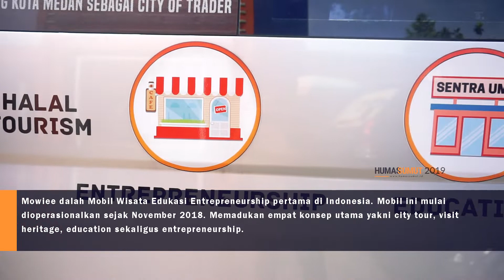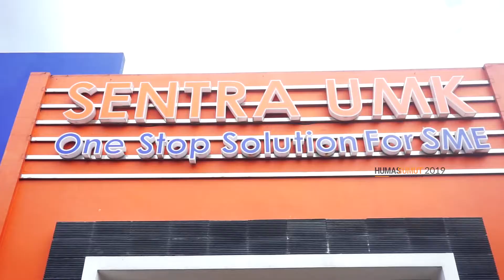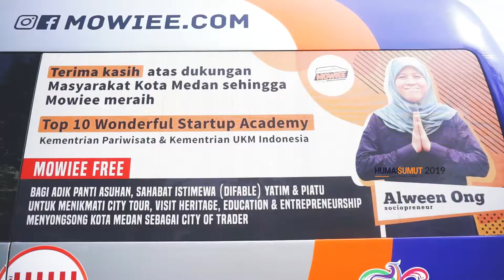Wisata Sambil Belajar Wirausaha Bersama Mowiee